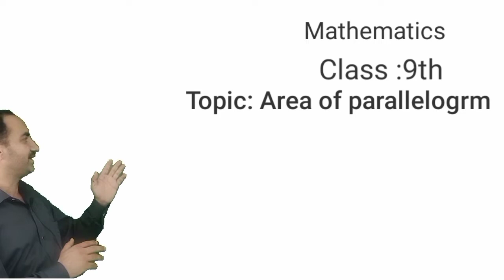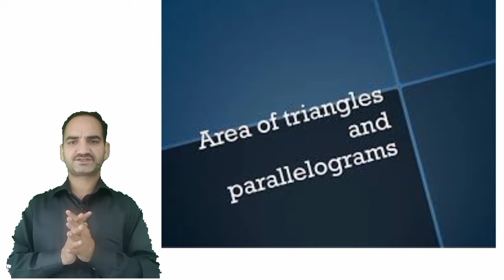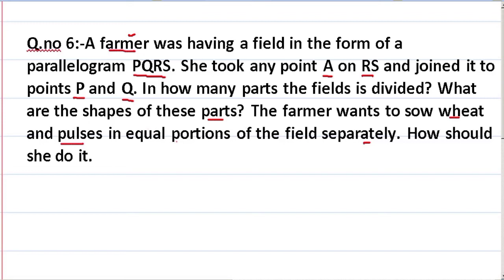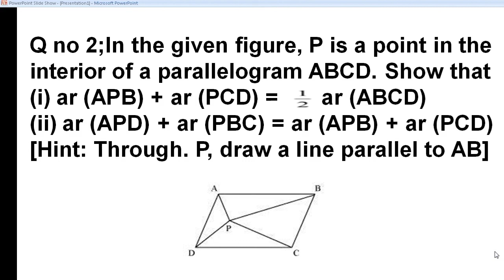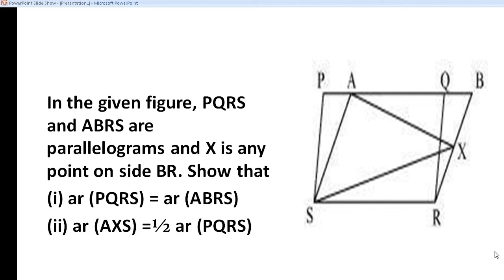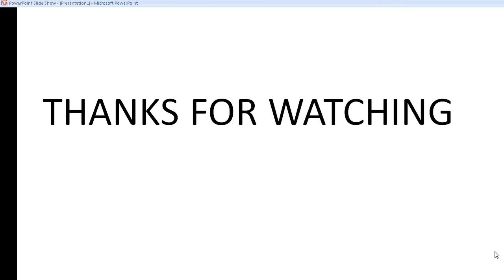Area of Parallelogram Part 3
Class 9th Subject Maths Lesson Area of Parallelogram Part 3